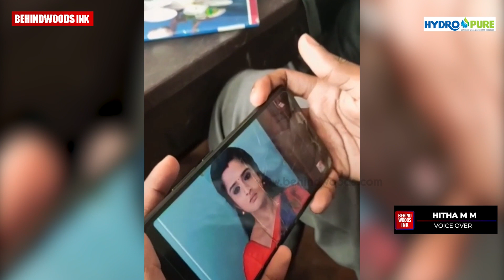ശിവേട്ടനും അഞ്ജലിയും പൊളിയല്ലേ ;ക്ലാസ്സെടുക്കുന്നതിനിടെ ' സാന്ത്വനം' SERIAL കാണുന്ന വിദ്യാർത്ഥികൾ .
ഉയിരാണ് ശിവേട്ടനും അഞ്ജലിയും ; ക്ലാസ്റൂമിൽ ക്ലാസ്സെടുക്കുന്നതിനിടെ ' സാന്ത്വനം ' SERIAL കാണുന്ന വിദ്യാർത്ഥികൾ .